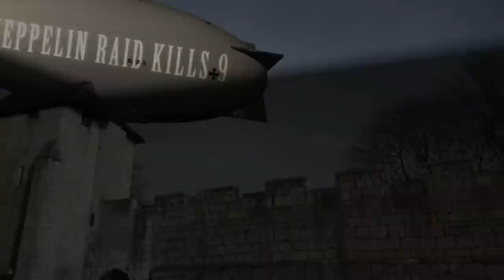A BRIEF HISTORY OF YORK 01 ZEPPELIN RAID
Concept Test, overlay & average masks, 3D matchmove
The first of three Zeppelin raids on York during the First World War